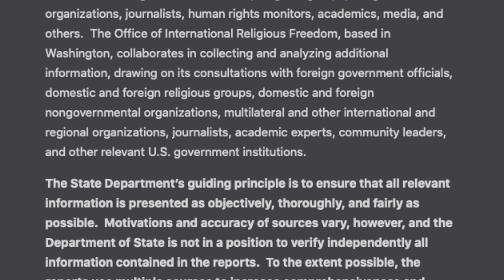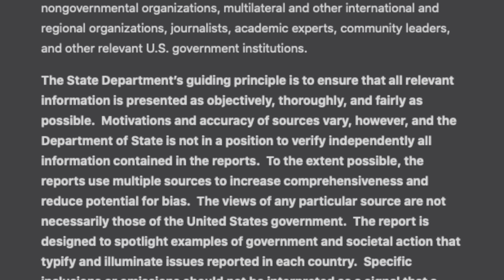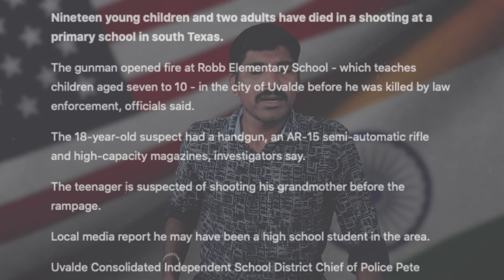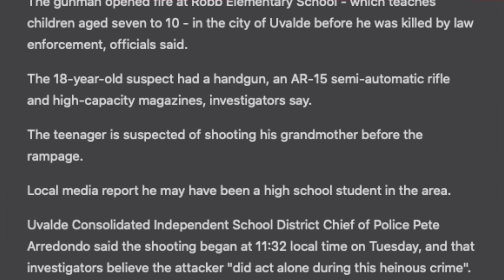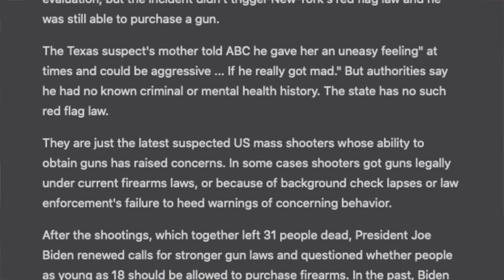அமெரிக்காவின் உருட்டுக்கு இந்தியாவின் குட்டு | இது வேற லெவல் இந்தியா | Tamil | V Yugam | Vicky